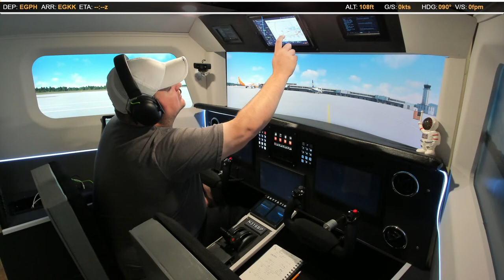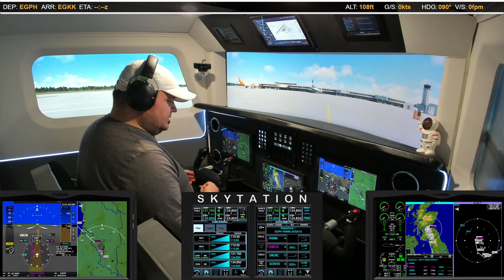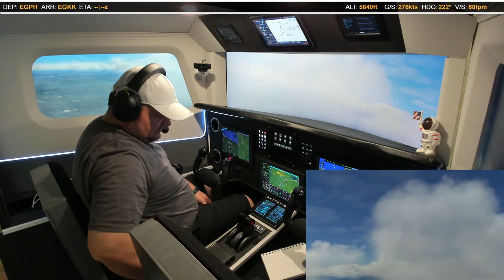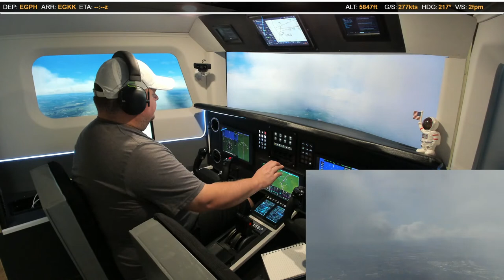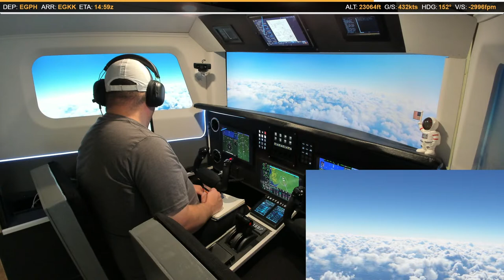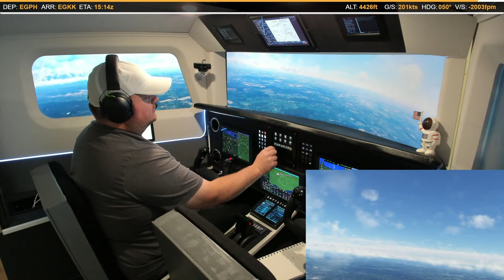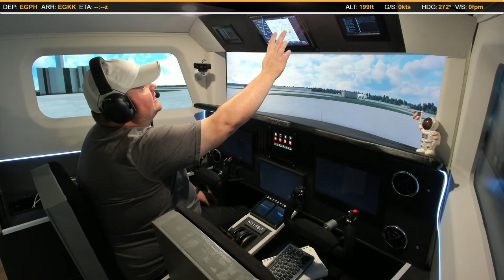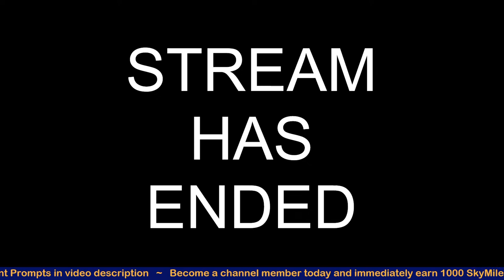The King Would Be Proud: My First Ever International VATSIM Flight | LIVE Home Cockpit | MSFS 2020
Live home cockpit flight in Microsoft Flight Simulator 2020 in the Cessna Citation Longitude on the VATSIM network. My first time flying on VATSIM internationally 😬

Edinburgh (EGPH) to London Gatwick (EGKK).

CHAT PROMPTS:
!points  -  check your SkyMiles point balance
!top  -  list of SkyMiles point leaders
!give {name} {points}  -  give some of your points to someone else
!lurk  -  let us know you're here, but you don't really care enough to pay attention
!discord  -  link to the SkyNation discord server
!member  -  link to become a YT channel member
!specs  -  my PC specs that run the home cockpit
!gear  -  link to Discord page containing all items used to build the cockpit
!learn  -  link to TheCorporatePilotDad channel with great sim learn to fly resources
!loyalty  -  link to all SkyMiles loyalty point redemption options (also listed below)
!commands  -  link to all chatbot commands

POINT GAME PROMPTS:
!gamble {points}  -  rolls a virtual 100 sided dice and will award you points based on the roll
!8ball {your question}  -  ask the magic 8 ball a question and receive an answer
!slots {points}  -  take a spin on the virtual slot machine to try and earn more points
!heist {points}  -  embark on a journey by yourself, or in a group, to try and earn points

- 100 points -
!redeem dinner  -  I'll give you the best dinner recommendation you've ever had
!redeem disney  -  I'll give you a SOLID Disney World trip recommendation

- 250 points -
!redeem tierlist  -  You give me the category, and I will give you my top 5 tier list

- 500 points -
!redeem tcpd  -  It'll be hard, but I'll say something nice about @thecorporatepilotdad

- 750 points -
!redeem rather  -  Would You Rather... You provide two (typically unpleasant) options, I will choose one
!redeem liar  -  2 Truths 1 Lie. Provide 3 statements about yourself, I'll guess the lie
!redeem fmk  -  The classic game (F*ck, Marry, Kill). Give me the options, I'll decide the order

- 1,000 points -
!redeem movie  -  We'll use a random movie generator to give you a LEGIT movie recommendation

- 1,500 points -
!redeem compliment  -  I'll give you a bonafide personal compliment live on stream, guaranteed to make you feel all warm and fuzzy

- 2,500 points -
!redeem trivia  -  We'll test my knowledge with a random trivia generator. If I lose, you'll get extra SkyMiles

- 50,000 points -
!redeem short  -  I'll make you a personalized video and post as a short to the channel FOREVER (said like Squints)